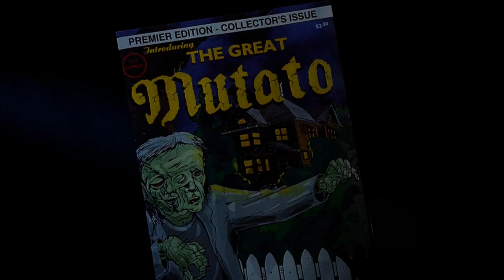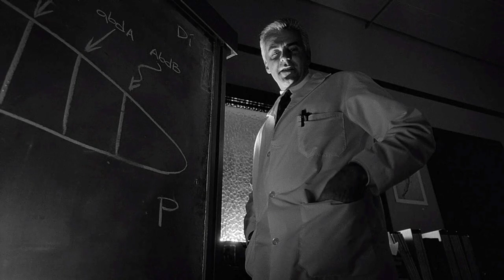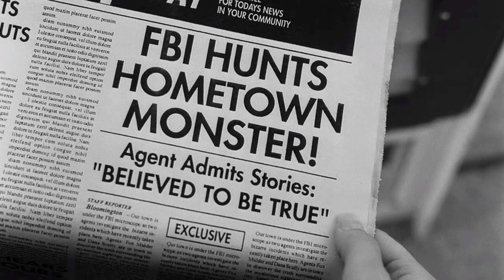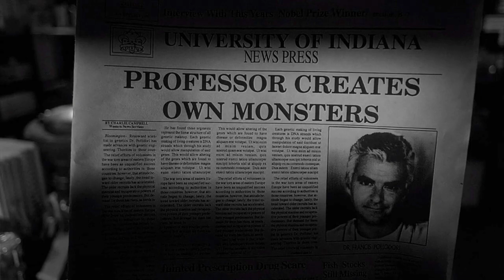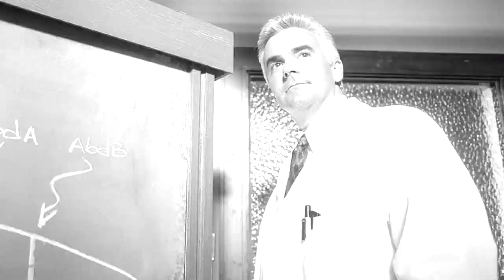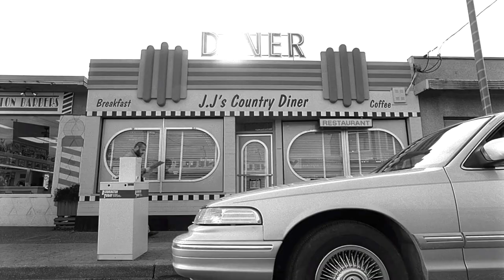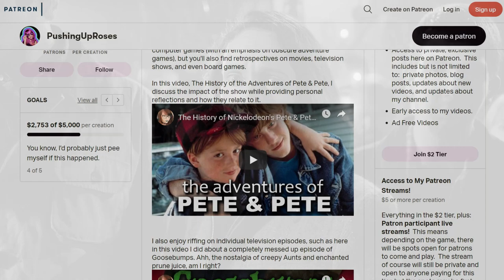Let's Talk About This Highly Questionable X-Files Episode 😬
This X-Files episode has mutants and Cher. I want to believe... in Life after Love!